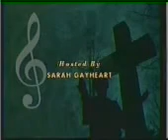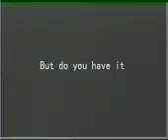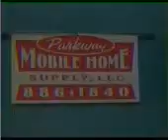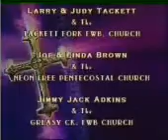Mountaintop Praise - August 13, 2011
Sarah Gayheart is your host through Great Gospel Music! We bring to you Mountain Joy, our producer, Mikey Gayheart, The Gateway Quartet(Double Take), Strings of Faith, Angie O, and Crystal River! (from October 17, 2010)